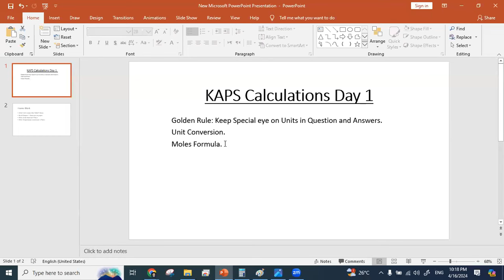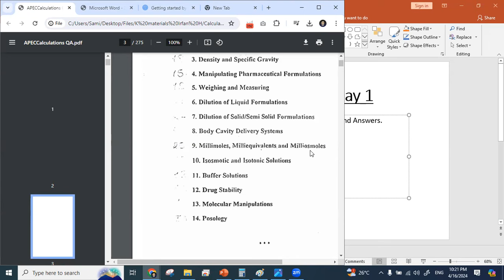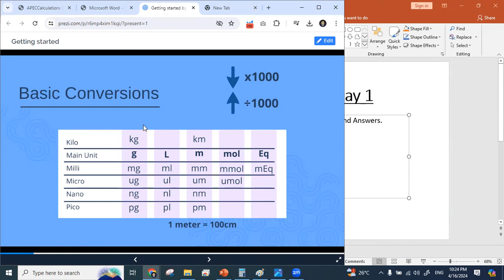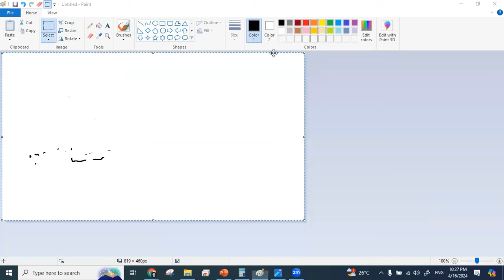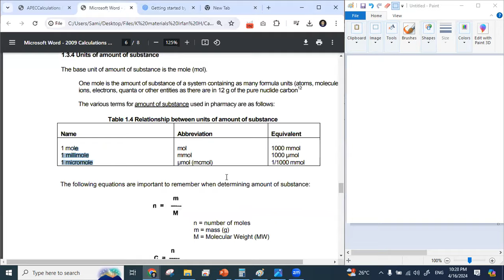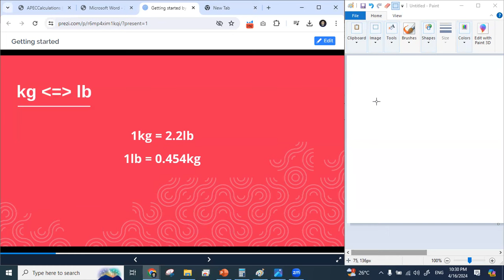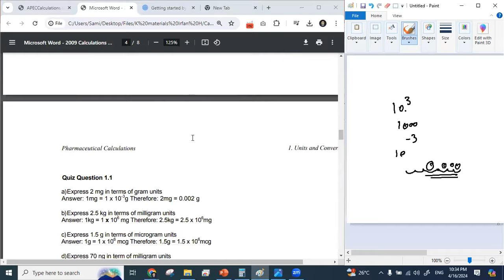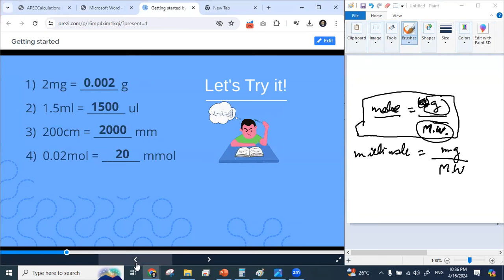KAPS Calculations Chapter 1 Monash University Lectures Session by M Sami Ullah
Day 1/20 of APEC Calculations